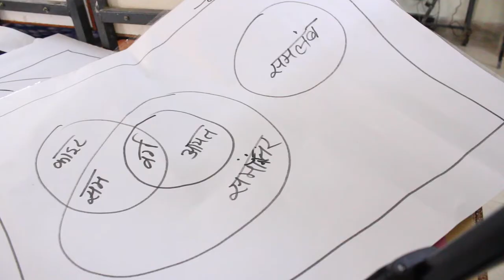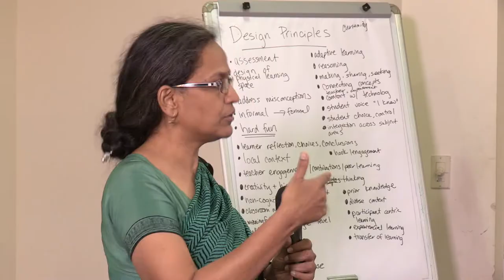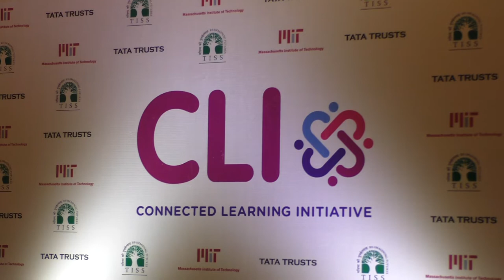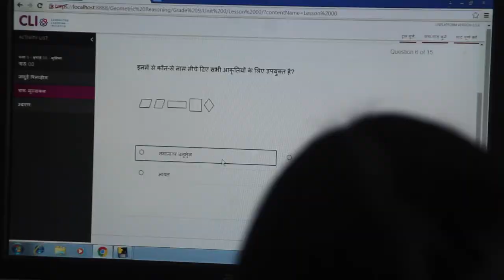Centre of Excellence in Teacher Education (CETE) - An Introduction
Credits:
Conceptualization and Script - Jennifer Thomas & Satej Shende with inputs from Prof Padma Sarangapani
Edit and Execution - Shiva Thorat

Photos and Footage from the CETE archives